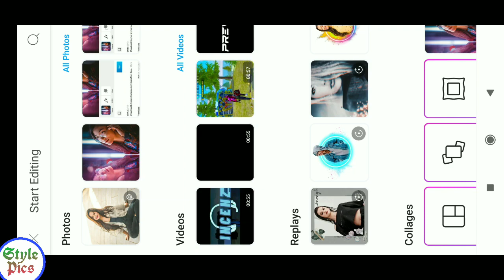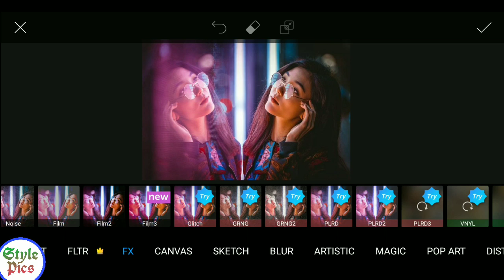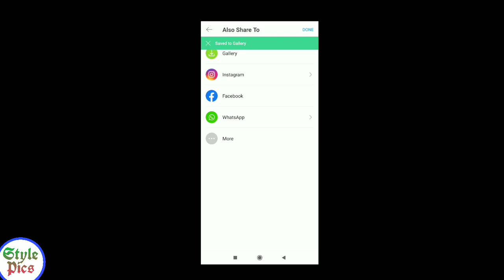Girls Picsart New Trending Photo Editing Tutorial | New Style Photo Editing